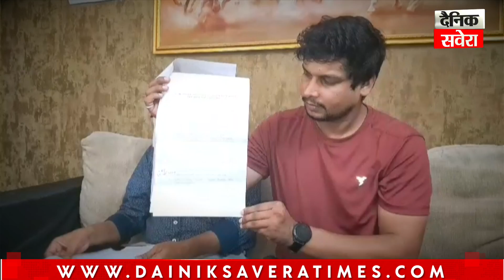ਸੇਵਾ ਮੁਕਤ ਫੌਜੀ ਦੀ ਸ਼ਿਕਾਇਤ 'ਤੇ ਹੋਇਆ ਵੱਡੀ ਕਾਰਵਾਈ, ਪ੍ਰੈਸ ਵਾਰਤਾ ਕਰ ਦਿੱਤੀ ਜਾਣਕਾਰੀ